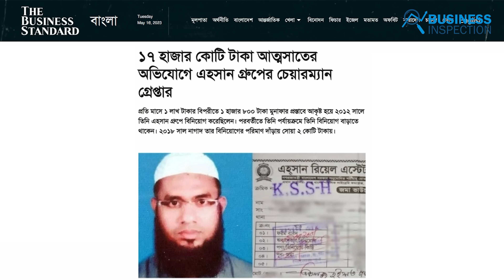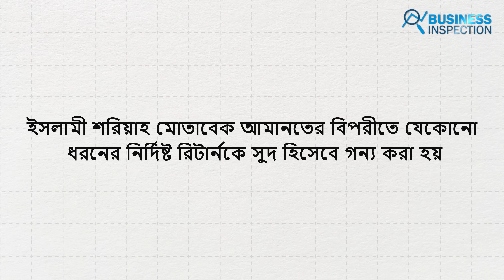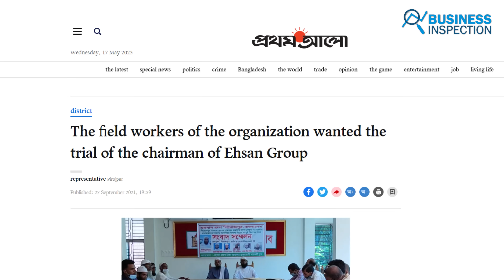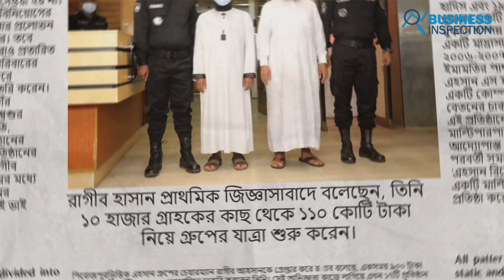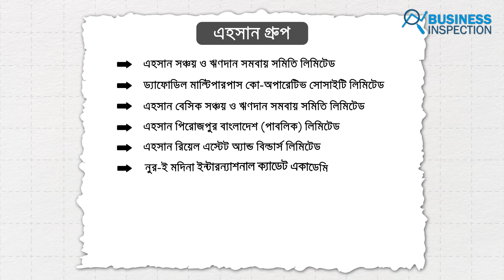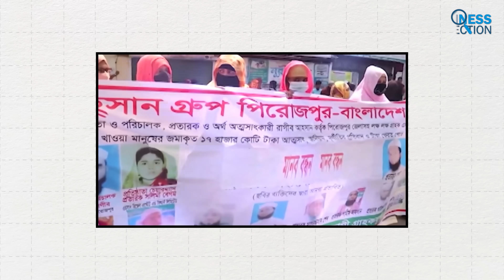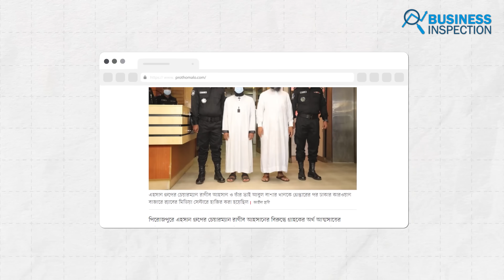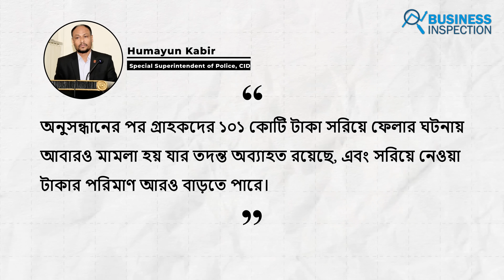এহসান গ্রুপের ১৭০০০ কোটি টাকা আত্মসাতের কাহিনী | Ehsan Group Scam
In the media and social media platforms, the scam of Ehsan Group was a widely discussed topic. The group is said to have scammed thousands of people with over 17000 Crore taka using religious sentiments. In today's video, we will inform you about the individuals behind Ehsan Group and how the organization defrauded thousands of crore taka from the general public.

Video Sections:
00:00 - Introduction
00:55 - The Scam
10:23 - Present Scenerio